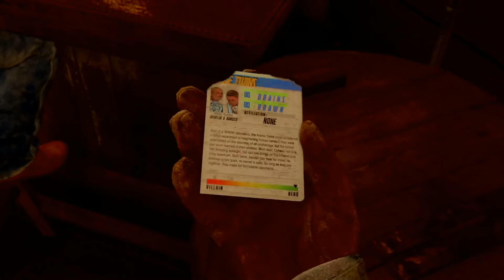Let’s Play The Last Of Us Part II Prologue (Blind) Ep 1: A Chill Game?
Rachel tries to experience the intensity that is the Last of Us 2 Part 2. Nothing seems to be scary... for now.